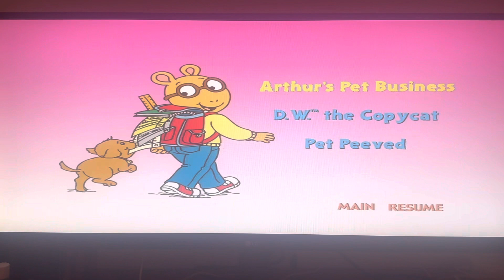Arthur: Arthur’s Pet Business DVD Menu Walkthrough 2003